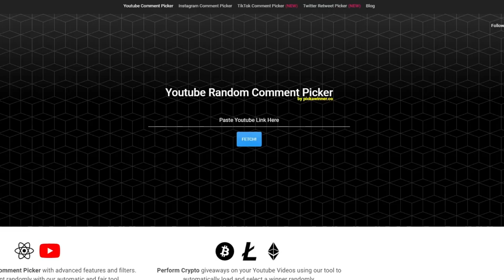BATTLE AXE & WARBOW PVP SOLO | THE MIST | Albion Online | East Server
Albion PVP Corrupted Dungeon

Trinity spear overpower weapon! Good at brawl good at kite! Trinity has ultimate skill for buff himself and damage over 600+ for enemy if you hit with ultimate skill.

Bad at this weapon is mobility. And cooldown.